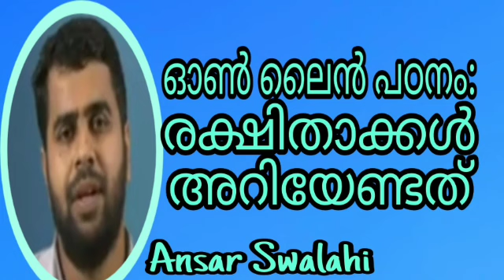ഓൺ ലൈൻ പഠനം: രക്ഷിതാക്കൾ അറിയേണ്ടത് /Ansar Swalahi